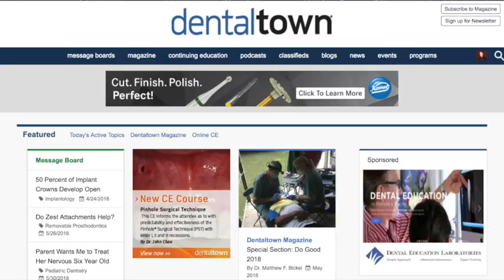1049 Advances in Biological Dentistry with Dr. Karl Ulrich Volz of Swiss Biohealth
1049 Advances in Biological Dentistry with Dr. Karl Ulrich Volz of Swiss Biohealth : Dentistry Uncensored with Howard Farran

Born in 1964. Achievement of Dental Degree in Ulm, Germany
Dissertation on “ Evidence of Amalgam Elements in Dental Pulp Among Amalgam Patients.” Residency at the “Süddeutsche Zentrum für Orale Implantologie” (Southern German Center for Oral Implantology).

1992, foundation of his first private practice specialized in metal-free dentistry. 1998, certification in Biological Dentistry and in 1999, certification in Implantology. Founder of the BODENSEE ZAHNKLINIK. The Bodensee Zahnklinik has made a name for itself primarily in the field of all-ceramic and implantology. Co-author of the patient guidance booklet, "Zähne gut, alles gut" (“Healthy teeth, all’s well”) and the “Implantology Guidebook“.

From 2001 to 2004, development consultant with the achievement of the zirconium-oxide implant Z-Look, one of the first approved ceramic implants. 2004, founder of the company Z-Systems. 2006, founder of the first ever use of ultra-sonic implants and 2007 founder of ultrasonic applications in membrane technology for bone augmentation. 2007, latest generation of ATZ ceramic implants and CEO of the company, “Swiss Dental Solutions“. 2002 to 2012, development of the first two-piece ceramic implants. 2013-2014 development of the newest generation of onepiece hybrid implants and maturation of the SCC (Short Cut Concept) according to Dr. Volz, which allows you immediate implantation after extraction in the region of molars and immediate temporary restorations. 2016 he founded the Swiss Bio-health Clinic for biological dentistry and medicine. Since 2001, Dr. Volz has performed more than 18,000 ceramic implant placements.